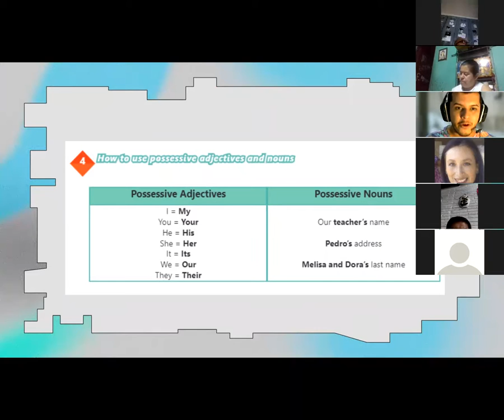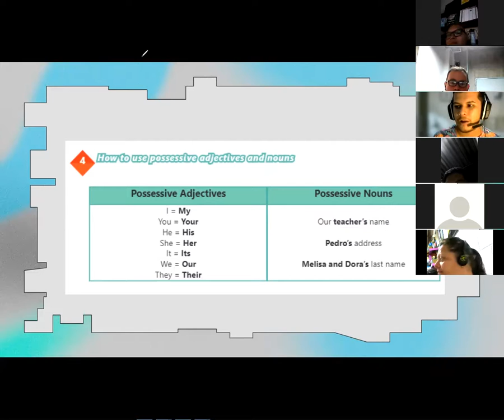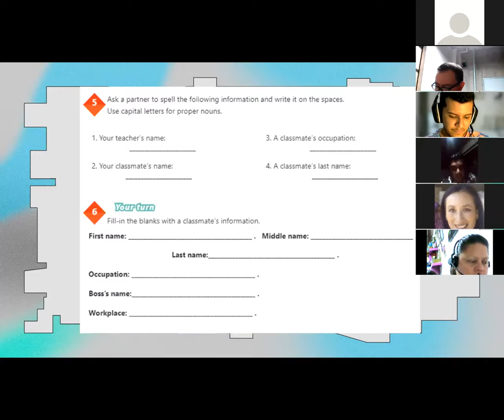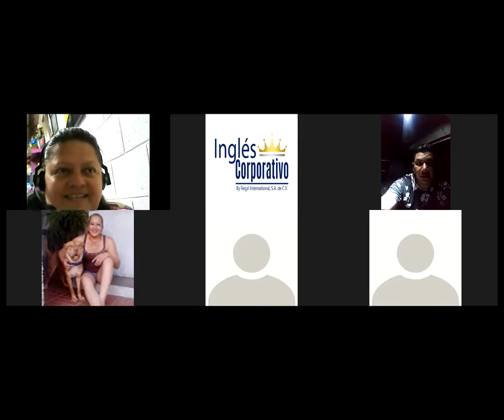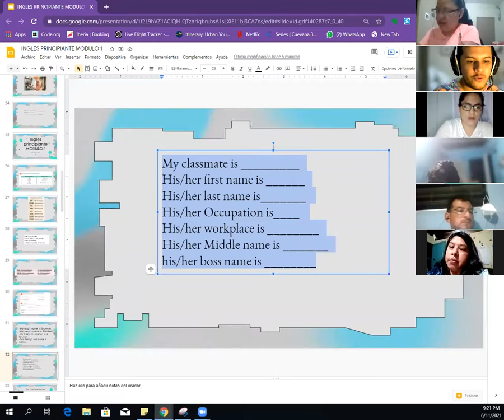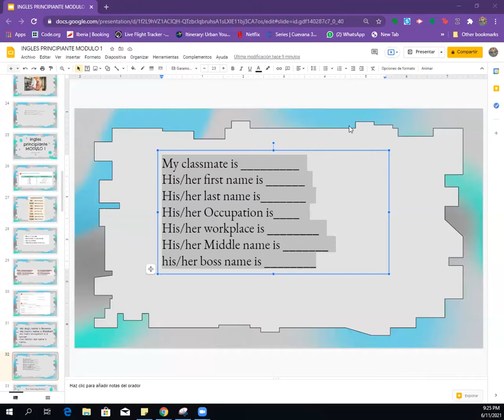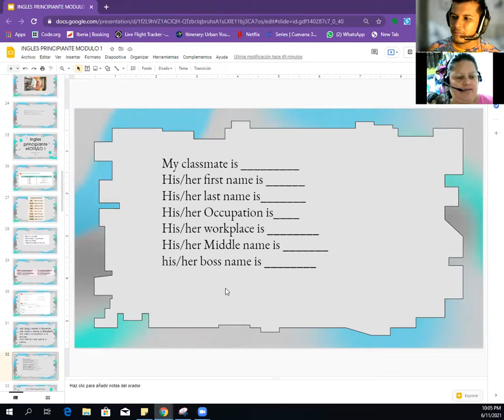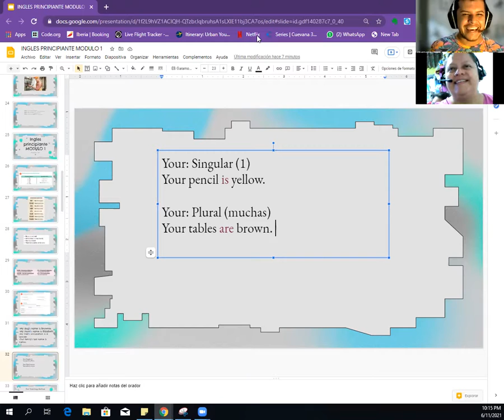Ingles Corporativo- Videoconferencia #4 POSSESSIVE ADJECTIVES AND NOUNS